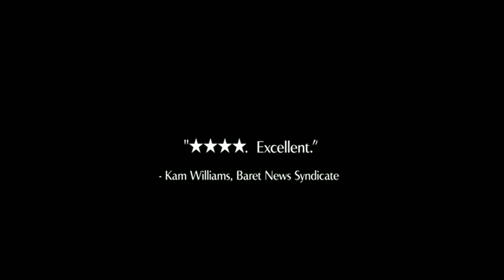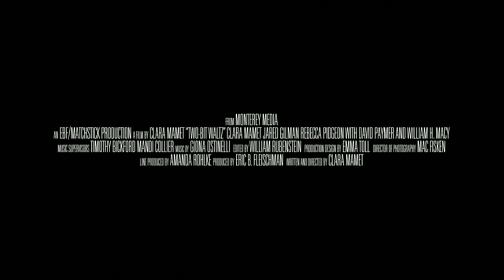Two-Bit Waltz trailler movies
all trailler movies new